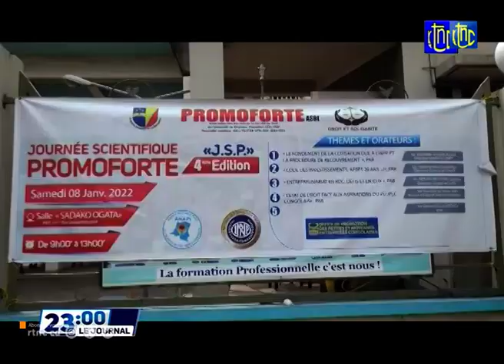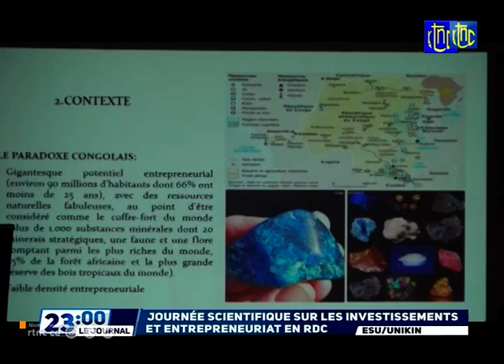SOIR ACTUALITE DE 23H00 DU DIMANCHE 09 JANVIER 2022